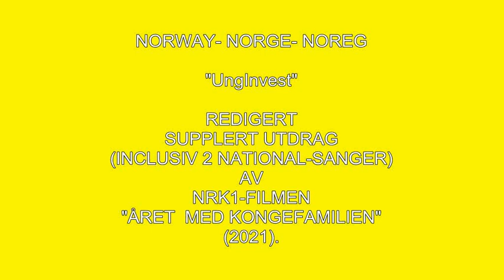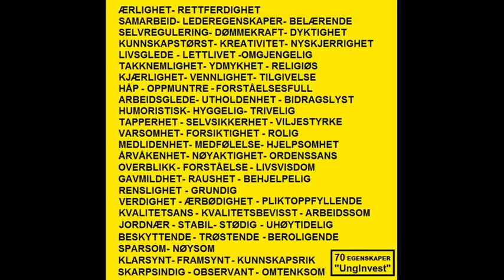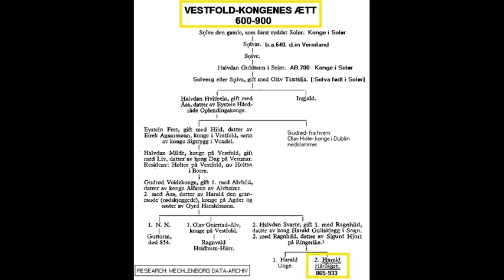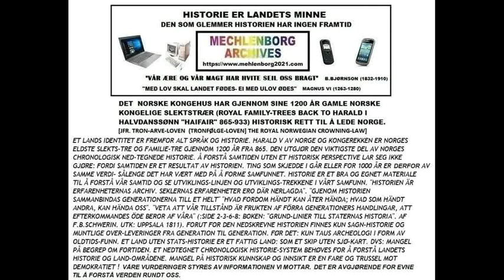NORWAY NORGE NOREG. "UngInvest" ROYAL HISTORIE. NRK1-FILM 2021. TILLEGGS-MATERIALE.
"KRONPRINS-PARETS FOND" WAS CREATED CA.2001 AFTER AN IDE` BY HRH METTE MARIT M.W. HRH HAAKON MAGNUS. REDIGERT UTDRAG AV NRK1-FILMEN "ÅRET MED KONGEFAMILIEN 2021". TILLEGGS-MATERIALE.